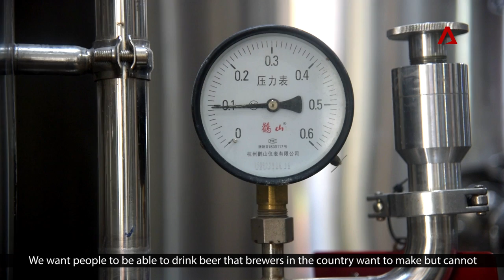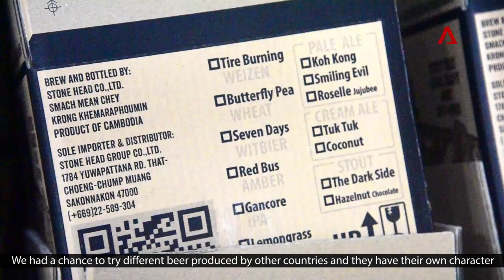Cross-border beer: Thailand’s craft beer dream brewed in Cambodia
With small-scale beer production prohibited in their home country Thailand, Stone Head is  a beer start-up taken across the international border to Cambodia for the purpose of survival.